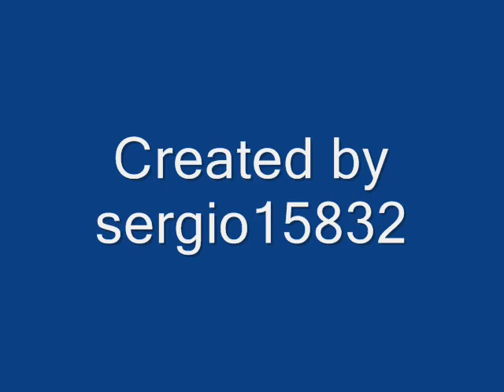Once Upon A Year (Acoustic Version) (Savoy)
Once Upon A Year (Acoustic Version)
Group: Savoy
Disc: Reasons To Stay Indoors (Bonus CD)
Year: 2001

Savoy:
Paul Waaktaar Savoy, Lauren Savoy and Frode Unneland